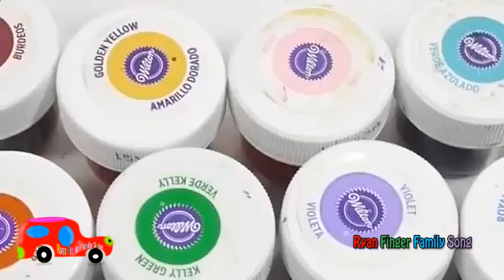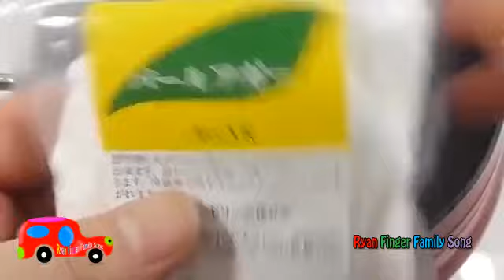Johny Johny Yes Papa|Crunchy Slime Colors Water Clay Rotation Case DIY Surprise Icecream Colors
Johny Johny Yes Papa | Crunchy Slime Colors Water Clay Rotation Case DIY Surprise Ice cream Toys Learn Colors

Music : BINGO, Johny Johny Yes Papa, Finger Family, Number Song, Old Macdonald Had A Farm, birthday song